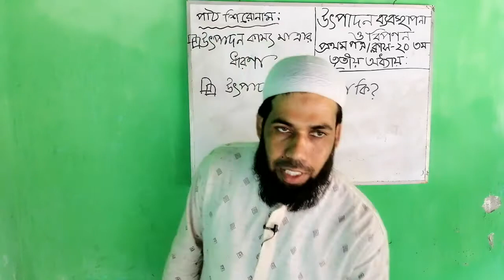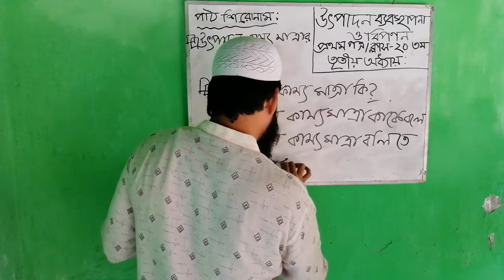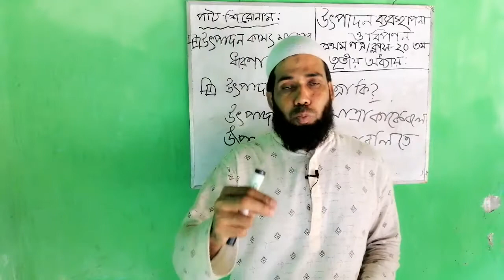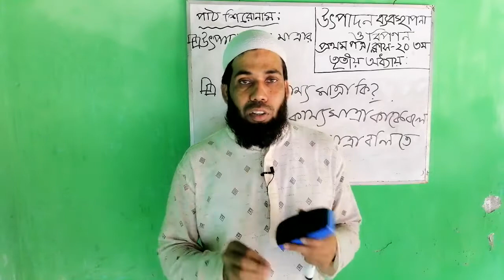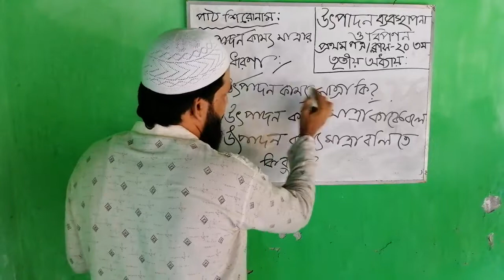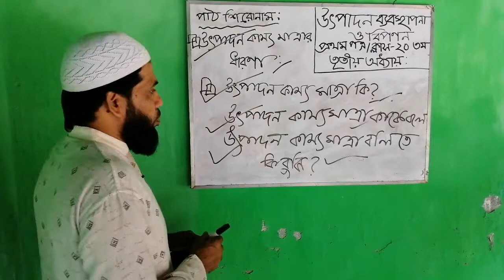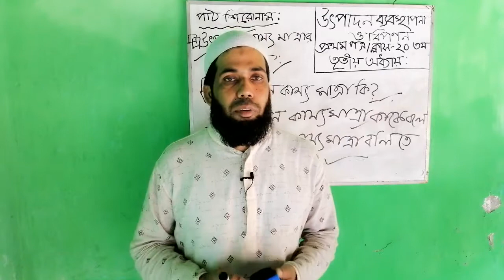এইচ এস সি উৎপাদন ব্যবস্থাপনা ও বিপণন, প্রথম পত্র/ তৃতীয় অধ্যায়: ২০ তম ক্লাস ৩/২০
মো. একরামুল বারী
প্রভাষক (মার্কেটিং)
দুয়ারিয়া এ জি মডেল একাডেমি স্কুল অ্যান্ড কলেজ, দেবিদ্বার, কুুুমিল্লা।